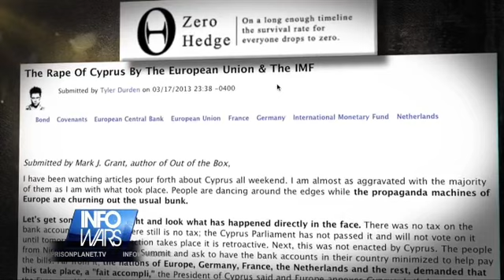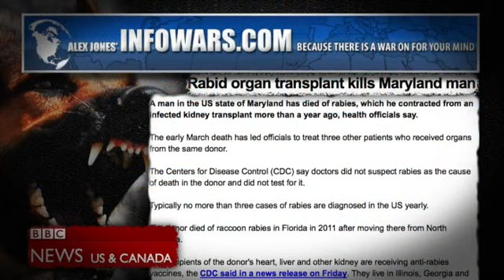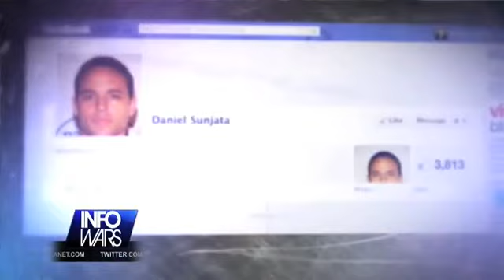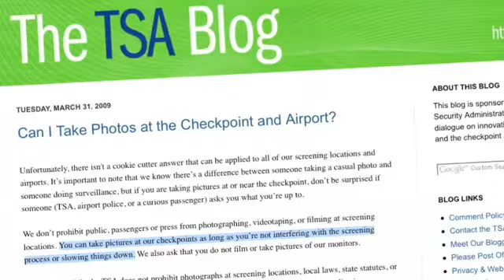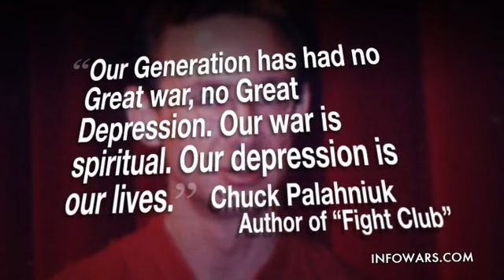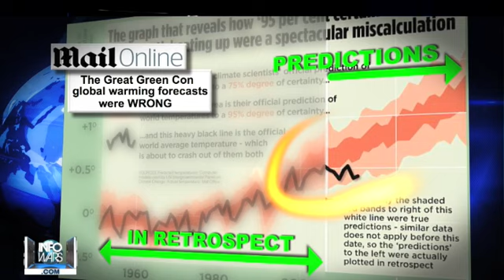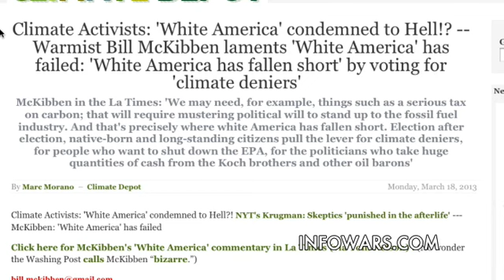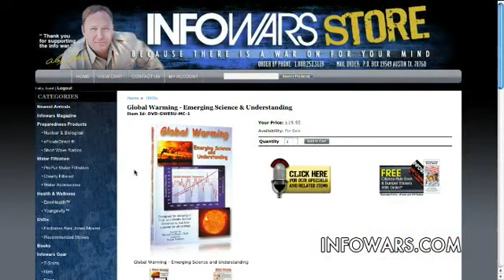2013-03-18 INFOWARS Nightly News Alex Jones PRISONPLANET TV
On the March 18,2013 broadcast of The Infowars Nightly News, Jakari Jackson speaks with Marc Morano of ClimateDepot.com about the lunacy behind the establishment's claim that climate activists are condemed to hell. News Covered: The Rape Of Cyprus By The European Union & The IMF. Banking Chief Calls For 15% Looting of Italians' Savings. Rabid organ transplant kills Maryland man. Feds Swarm Metra Train After Detecting Nuclear Risk. Virginia government prosecutes homeowner with criminal charges for backyard chickens. The Great Green Con no. 1: The hard proof that finally shows global warming forecasts that are costing you billions were WRONG all along.